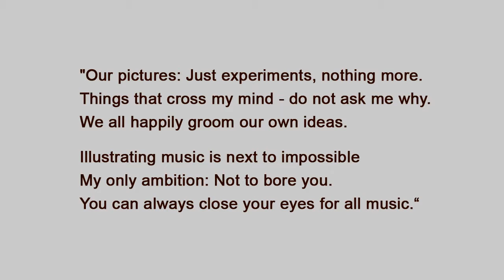Swiss Anthem in the style of Schubert - Tartarov improvisation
Pianist: Jean-Jacques Hauser alias Tartarov was the leading ad hoc improviser in the style of the great masters.
One told him "let it be in the style of Beethoven" and you got a new bagatelle.
Video: Hannes Keller

In his very short life he created music equal to Beethoven.  Sometimes it is not easy to identify who is who. Beethovens melodies are sometimes more abstract, while those of Schuberts  come from an overflowing tender heart, also a heart for the small  things in life.  I considered to associate Schubert with the humanism in  Vincent van Goghs works from the Borinage and Arles. Then, against all warnings I associated Schubert with the paintings of   Carl Spitzweg 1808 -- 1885. He had made small paintings of the little happy moments of "unimportant common" people. He did this with the generosity of his great heart and sharp observation. Some people -- including art experts -- see Spitzwegs works as postcards and shallow Biedermeier-Kitsch. What a misunderstanding!
We disagree, we enjoy it as great art coming from a great heart.  And while we are at it: we listen to the Beatles as the musical  successors of Schubert. Our clip tells some sort of Schubert-stories: A girl and a man spot each other. He offers music. They meet and  have children, the boy becoming a successful dentist. Another girl  and a man meet. There is music and love. The man leaves.  The girl sheds a lot of tears. After some years the man returns from  America as a rich man in a carriage powered with three white horses.  The girls in the village from 14 to 95 are fascinated. Again there is a lot of music and very complicated love. After some fun, the man  becomes an artist and concentrates on his canvas. He turns his  back to the world. However he sometimes turns his head to check  that the world pays attention.